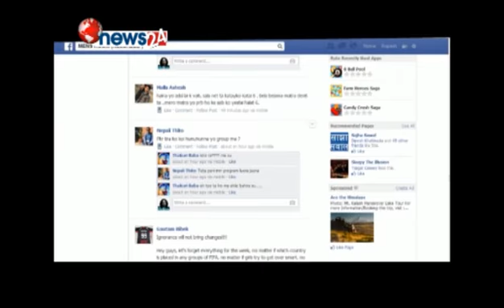Facebook Crime (Internet Based Crime) Nepal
Facebook Crime, Cyber Crime in Web portals
By : Dipesh Khatiwada